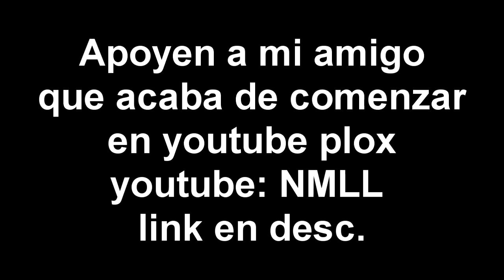mongraal 100ms 60hz